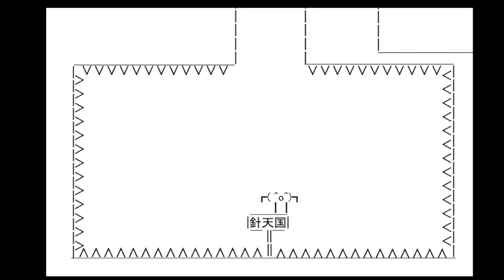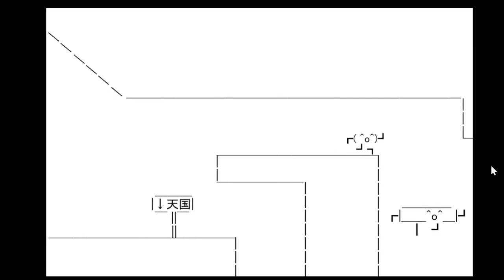The Big Adventure of Owata's Life - Preview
I am trying to face my nemisis again. This is a small preview of the game, showing the kind of humor it contains. I think in a walktrough you won't really notice these jokes.

The game "The Big Adventure of Owata's Life" [人生オワタの大冒険] was the inspiration for "I wanna be the Guy" and is similar hard and has a lot of jokes that probably only Japanese understand that grew up at this time.

Someone else already uploaded a walktrough to youtube, but they played music over it and some people might not like this, so I thought I could try my own walktrough.

Playing this game nowadays is possible with flash emulators:

1. Open Chrome

4. Save the game by writing the pattern down after dying and pressing the letter P

5. Load the save file by clicking on "password" in the menu and entering the password

6. arrows to move, z to jump (y on german keyboards), x to shoot, r to reset

Poses with letters s, f, n and o

One trouble I currently have is the layout of the keys. Like old game the arrow keys and not wsad are used for movements. I am so clumsy when the movement is done with the right hand and in the game it is not possible to remap the keys, so I will see if I find a software to remap keys.

人生オワタの大冒険 is spelled jin-sei o-wa-ta no dai-bou-ken, with 人生 (jin-sei) being "human life", オワタ owata の no meaning something like "of" and 大冒険 dai-bou-ken being "The Big Adventure"
"The Big Adventure of Owata's Life" like the title says.

At 0:06 the sign says 樹海 (ju-kai), meaning an ocean of trees (large forest).

At 1:46 the sign says 天国 (ten-go-ku) which means paradise. The sign at 1:51 says 針天国 (hari-ten-go-ku), which means needle-paradise.